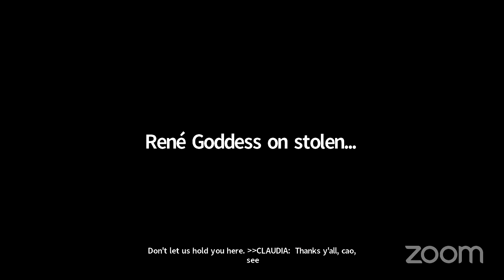Defining Community Panel + Closing with NEFA on Wednesday 9 November 2022